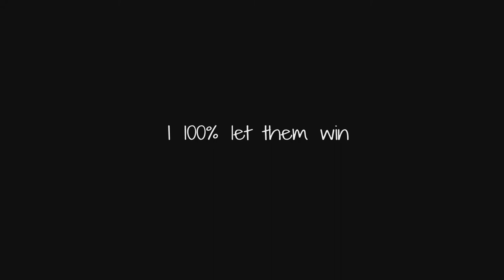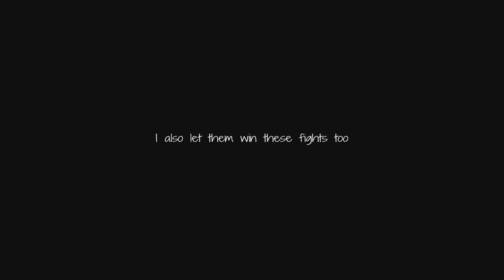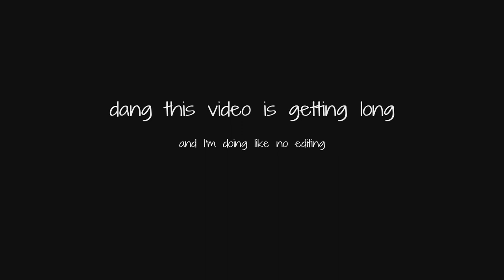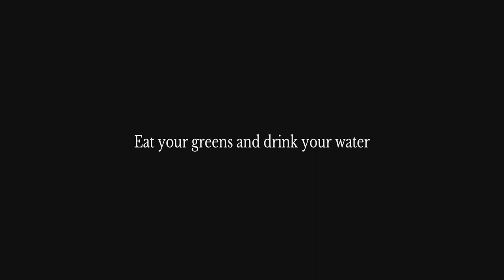An Idiot Plays (Again): Guilty Gear -Strive- (Beta)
Uh. More fighting.